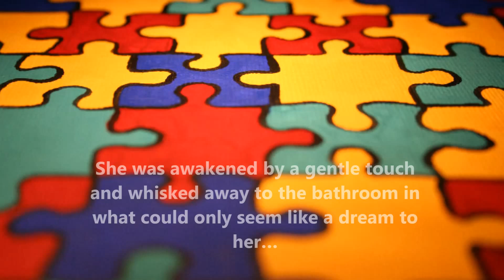"Spectrum" by T. Anthony Bland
"Spectrum" is a peek into the  morning routine of raising and caring for a child with Autism. Thee are many more story in the book. "In The Apartments Next To Mine" can be purchased at tanthonybland.com , Createspace, Amazon and on Kindle.